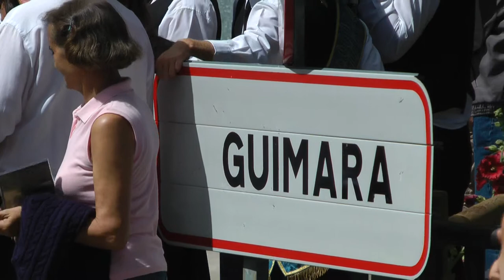Danzantes en inauguración en Guímara del monolito a las víctimas de la represión franquista